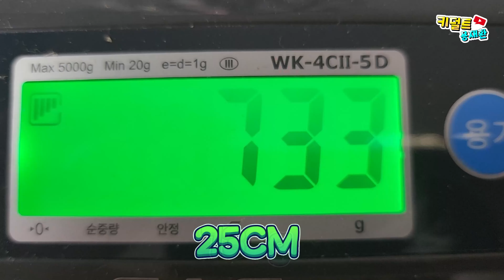MCSHOW 스트라이크 루즈 오오토리 팩 리뷰